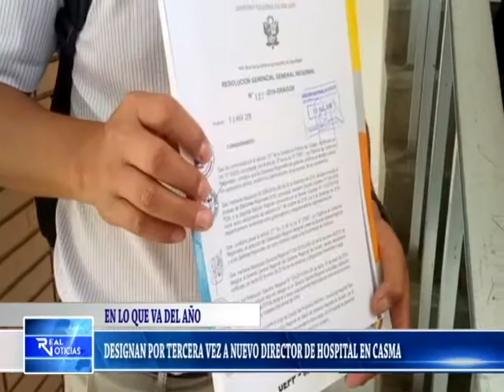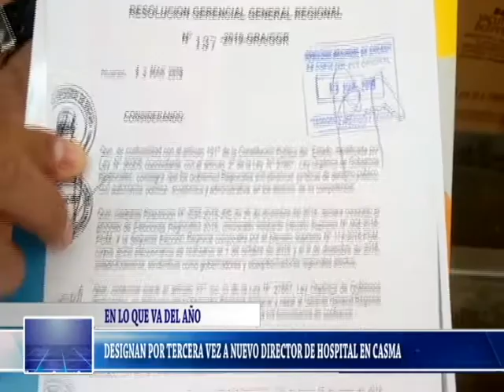Canal41 Chimbote 25 /03/19 : DESIGNAN POR TERCERA VEZ A NUEVO DIRECTOR DE HOSPITAL EN CASMA